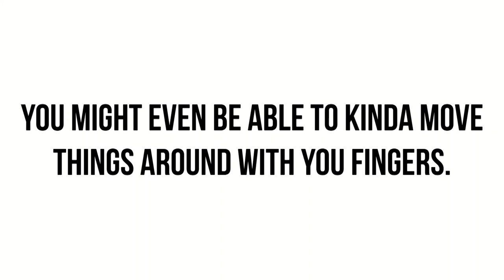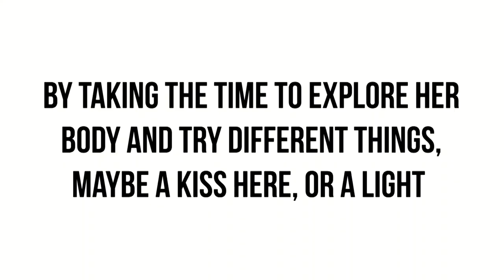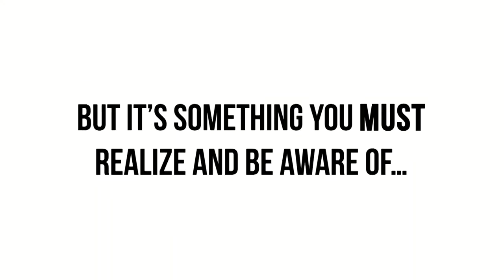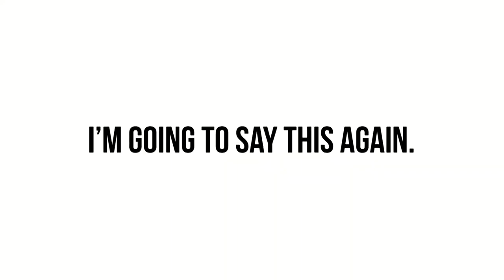Pornstar Method - Pornstars Teach Sex Good sex Tips!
Visit

Visit Red Boost Male Health Supplement sexual performance

Pornstar Method Shows ONE THING I WANT TO MAKE CLEAR IS THAT PORN SEX IS NOT REAL SEX.

Us Pornstars don’t have “porn” sex in our private lives.

Because we have tons of sex, we know exactly what works, and more importantly, what doesn’t.

So if you’re trying to emulate what you see us do on camera and think it’s going to turn her on…DON’T.

Porn sex is done for your entertainment. It is NOT how women really want to be fucked.

Truly fucking the sense out of her goes WAY deeper than what you see on screen.

It takes knowing the secrets that most people never learn, and thus fail to completely satisfying the women they get into bed.

THE BEST PART IS THAT ONCE YOU UNCOVER THESE SECRETS; YOUR AGE, LOOKS AND STATUS DON'T MATTER.

And the techniques work on ANY girl, no matter how hot she is.

Now I want to reveal the #1 critical mistake guys make in bed that you can change starting tonight…

They don’t read the womans body language.

Her body will tell you everything you need to know about whether what you’re doing is feeling good, or if she’s just putting up with it.

Don’t just bulldoze through sex.

HER pleasure comes before YOUR pleasure.

Is she pushing away from you, or pulling you closer inside her.

Is she quiet and grimacing when you eat her pussy, or is she moaning and spreading her legs wider for you.